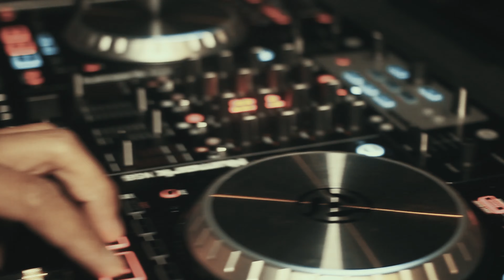Quick Recap For Chris' Birthday